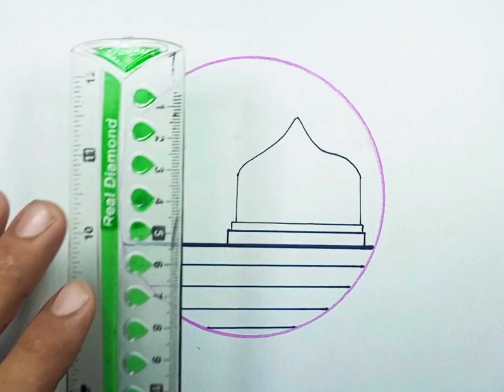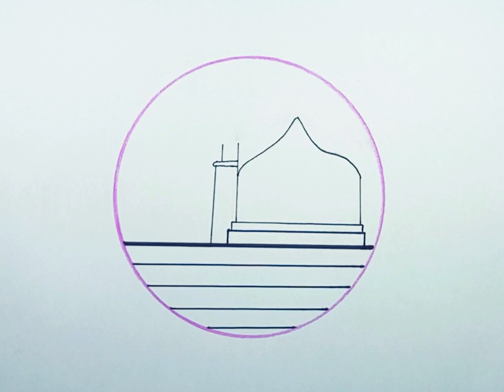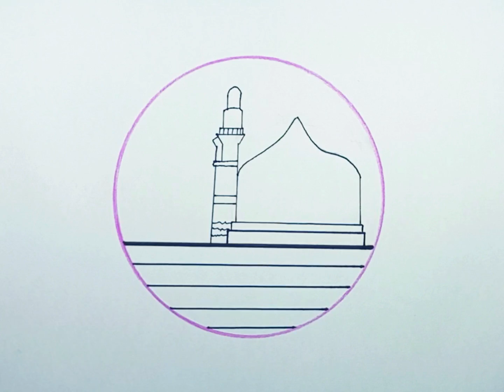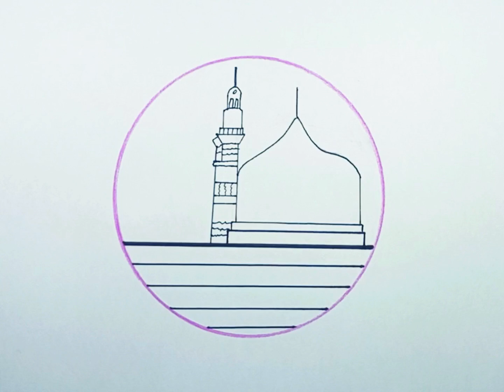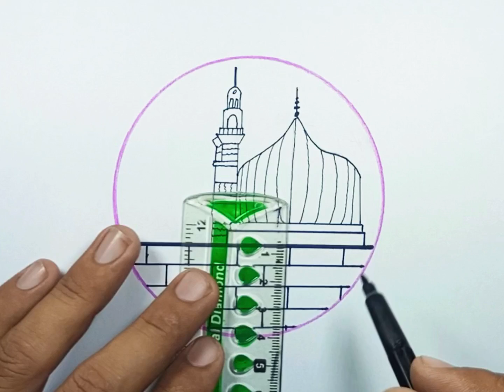Circle ⭕ drawing | How to draw Masjid Nabawi in circles drawing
THIS IS MY YOU TUBE 2ND CHANNEL ABOUT NATURE DRAWING